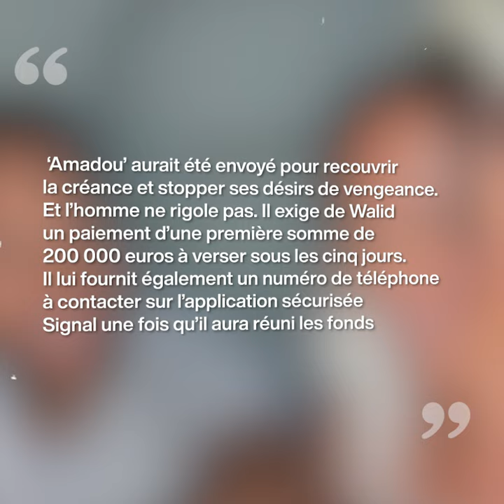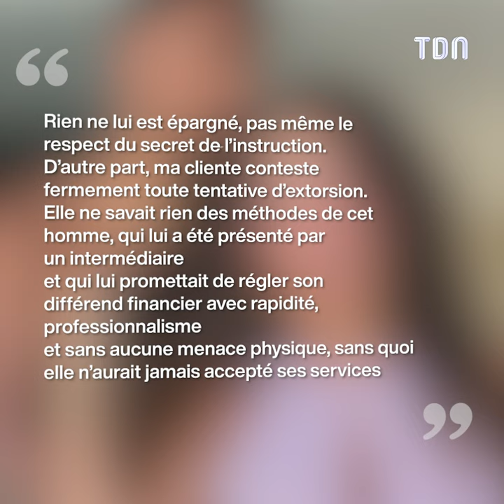Poupette Kenza incarcérée pour tentative d’extorsion : Tout savoir sur cette affaire